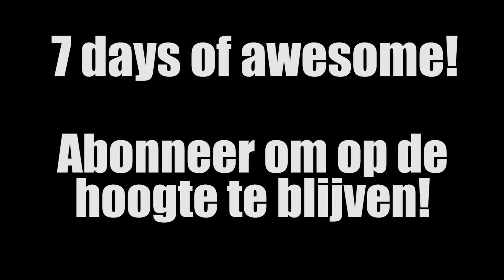2000 subs special: 7 DAYS OF AWESOME! (Aankondiging)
~~ Druk op 'Meer Weergeven' voor extra informatie ~~

Heeey Dames & Derps,

Heeey Dames & Derps en welkom op JoostSpeeltSpellen ('JSS' for short)! Mijn naam is Joost (duuuuuuuh) en op dit kanaal upload ik al mijn video game avonturen.
Ik ben ook de host van 'Ezelen met DHD' op het kanaal DagelijksHaaDee. Je zult vast wel denken: "Hey Joost, leuk man dit kanaal.. Maar wat upload je zoal?".
Nou ik zelf ben fan van niet al te main-stream spellen, indie games, zoals het spel 'Transistor'. Je zult op dit kanaal dus veel let's plays vinden van indie games, maar ook veel andere series!
Ik speel graag met vrienden en kijkers online games, waar je ook regelmatig video's van ziet.

Games die je op JSS zult vinden zijn: Minecraft, Battlefield, Battleblock Theater, scary games, PAYDAY 2, Garry's mod, grand theft auto, Just Dance, Halo en veeeel meer!
Ook vlog ik de hele week door voor jullie en maak ik daar 1 video van. Die serie heet: Vlog_Vrijdag.

Op mijn kanaal probeer ik een beetje een schema aan te houden (wat me overigens niet altijd lukt..), zodat je altijd weet wat er op welke dag wordt geüpload.

Maandag: Transistor
Dinsdag: Battleblock Theater
Woensdag: Minecraft: Jij Kiest
Donderdag: Transistor
Vrijdag: Vlog_Vrijdag
Zaterdag: Battleblock Theater
Zondag: Minecraft: Jij Kiest

Soms komt er een andere video tussendoor en zal een van deze uploads wegvallen. Maar meestal probeer ik me hier aan te houden!
Ten slotte zal ik wel eens gaan live-streamen, maar daarvoor moet je me maar even op Twitch gaan volgen :)

Ik hoop dat je veel plezier hebt met het kijken van mijn video's en ik zie jullie in de volgende video van wat ik ooit zal maken,
later!